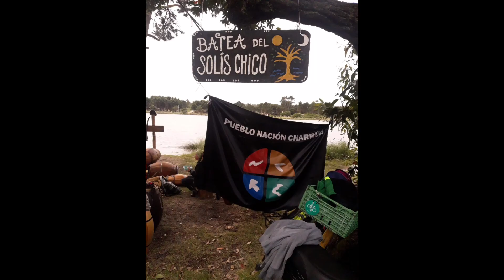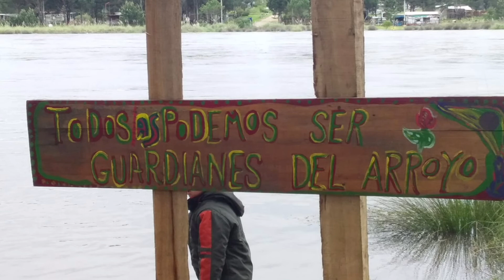"Batea del Solís Chico" caminando / Yasyry candombe 10/10/21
Caminata candombera a orillas del Arroyo Solís Chico junto a la familia del tambor!
Registro en procesión momento en que pasa la batea tocando y se va.
TOCADORES:
REPIQUE:   DIONISIO SILVA, JUAN CRUZ
CHICOS: PACO, YAMILA CASTRO
PIANOS: RENSO, JONATHAN DUFOUR
BAILARINAS: VANE Y KARI
10/10/21 PARQUE DEL PLATA